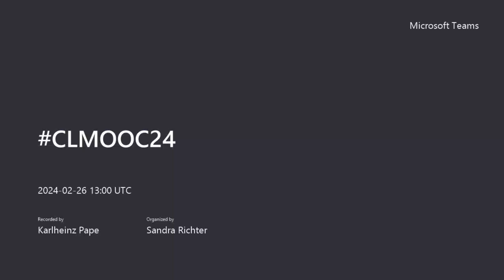CLMOOC24 Aufzeichnung von "Ask me Anything zur Unternehmensstrategie Big Picture bei DATEV"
Die DATEV-Unternehmensstrategie ist in einem "Big Picture" Wimmelbild dargestellt. Das wurde in der Start-Session am 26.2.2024 kurz zuvor vorgestellt. In dieser Aufzeichnung geht es um Fragen und Antworten dazu.